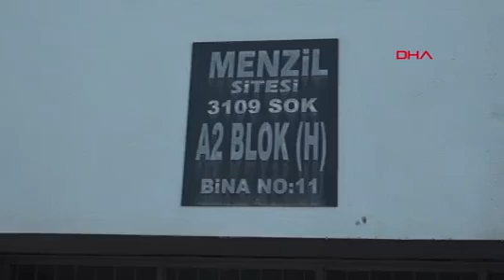600 Daireli Sitedeki Karot' Tartışmasında Ekipler Numune Almadan Ayrıldı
ANTALYA’da 600 dairenin bulunduğu Menzil Sitesi’nde deprem risk analiz raporu için ‘karot’ alınması tartışması yaşandı. Bazı site sakinleri ‘karot’ numunesi alınmasına karşı çıkarken, site kooperatifi yönetimi ise Hatay depreminden sonra risk analiz raporunu yaptırmak zorunda olduklarını kaydetti. Polis ekiplerinin de hazır bulunduğu sitede, numune alınmasını istemeyenlerin imza vermesi üzerine Çevre, Şehircilik ve İklim Değişikliği İl Müdürlüğü ekipleri örnek almadan ayrıldı.Kepez ilçesi Yenidoğan Mahallesi’ndeki 9 binada 600 dairenin olduğu Menzil Siteleri kooperatif yönetimi ile bazı daire sahipleri arasında alınacak karot örneği nedeniyle anlaşmazlık çıktı. Kooperatif başkanı ve yönetimi, sitedeki dairelerin çürük olduğunu ve örnek alınmasını isterken, yaklaşık 50 daire sakini ise binaların sağlam olduğu gerekçesiyle buna karşı çıktı. Çevre, Şehircilik ve İklim Değişikliği İl Müdürlüğü’ne bağlı ekiplerin geldiği sitede, kooperatif yönetimi ile örnek alınmasına karşı çıkanlar arasında tartışma yaşandı. Antalya Emniyet Müdürlüğü Çevik Kuvvet Şube Amirliği ekiplerinin de hazır bulunduğu sitede, örnek alınmasını istemeyenlerin imza vermesi sonrasında il müdürlüğü görevlileri örnek almadan ayrıldı. Karot alımı için sitedeki daire sahiplerinin tamamının kabul etmesi gerektiği bildirildi. ‘BİNA ÇÜRÜĞE ÇIKACAK’ Sitede oturan Gülşen Öztekin, “Yetkisi olmayan kooperatif başkanı bir müteahhitle anlaşarak buraları yıkıp yeni daireler yapmak istiyor. Buranın karot ölçüleri 2013 yılında alındı. Alındığı halde bir daha almak istiyorlar. Bir daha alınması halinde bizim daireler çürüğe çıkacak. Nasıl çıkacak, kolonlarımız zedelenmiş olacak. O zaman bu bina çürüğe çıkacak. O nedenle biz alınmasını istemiyoruz” dedi. ‘BİNAMIN SAĞLAM OLUP OLMADIĞINI ÖĞRENMEK İSTİYORUM’ Sitede oturan Tülin Ay Atmaz, “Burada 1985 yılında başlamış bir inşaat var. 2000 yılından bu yana sitede oturuyorum. Bina sağlam mı, değil mi bunu öğrenmek istiyorum? Bunun için de karot alınması gerekir. Bu benim en doğal hakkım. Benim oturduğum binada kolondan sıvalar döküldü, küflü demirler var. Ben huzursuz oturuyorum. Benim hakkım engelleniyor” dedi.‘RİSK ANALİZ RAPORU YAPTIRMAK ZORUNDAYIZ’Menzil Sitesi Kooperatif Başkanı Ayşe Birgül Kollu, “2010 yılında sitenin ruhsatlarını aldık. Binalar 1986 yapımı olduğu için tapuları aldık ve kat ittifakına girdik ama kat mülkiyetine giremedik. Kat mülkiyetine giremediğimiz için iskanlarımızı alamadık. İskanlarımızı alamadığımız için bu depremlerden dolayı Büyükşehir Belediyesi 1999 yılındaki Düzce, İzmir depremlerinden sonra bize dilekçeler yolladı. ‘Karot numuneleriniz düşük, acilen risk analiz raporu yapmanız gerekiyor. Yaptırmadığınız takdirde mühürlenecek, güçlendirme yapmanız gerekir. Düzce depreminden sonra bunu yapmadık. Hatay depreminden sonra risk analiz raporu yaptırmak zorundayız” diye konuştu.‘2013 YILINDA ALINAN KAROT ÖRNEKLERİ DÜŞÜK ÇIKTI’60 bin TL alacak konusuna da değinen Kollu, “Benim burada herhangi bir menfaatim söz konusu değil. Zaten yüzde 40’a gelecek. Ben müteahhide, kendi binalarından yaptıktan sonra satış yetkisi isteyeceğimi söyledim. Ben burada bir ev sattığım zaman daireden 60 bin TL komisyon alacağımı söyledim. Ben emlakçıyım, bu benim hakkım. 2013 yılında alınan karot numuneleri 23 olması gerekirken düşük çıktı. Bir numune daha alınması durumunda sitede sonuçlara göre ya kentsel dönüşüme gidilecek ya da mühürleneceği söyleniyor. İstemeyenler ya kiraya çıkmaktan ya da kiraların ödenmeyeceğinden korkuyor. Ben onları da anlıyorum” dedi.